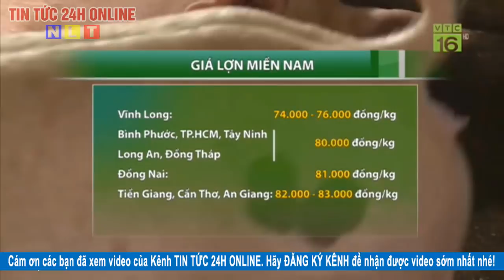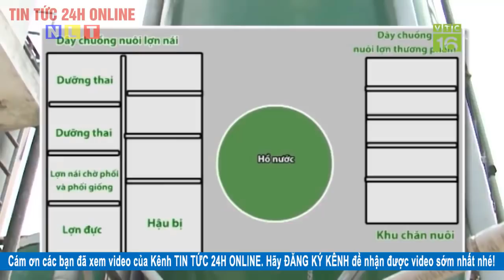Giá heo hơi ngày hôm nay 24/3/2020 | Giá lợn hơi giữ mức trên 80.000 đ/kg | Tin tức 24h